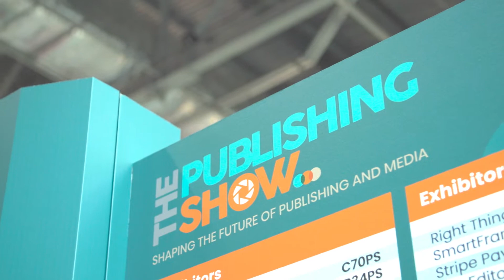The Publishing Show 2022: Shaping the Future of Publishing and Media